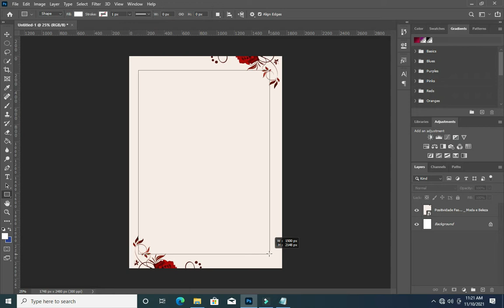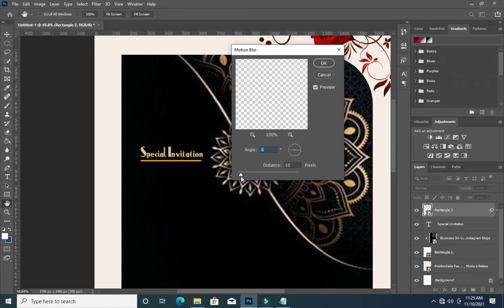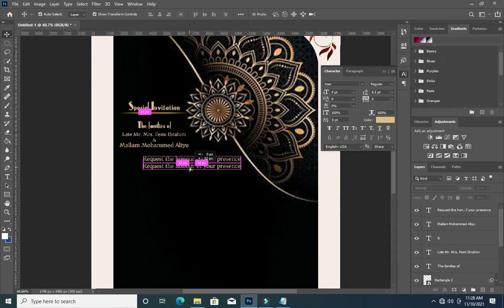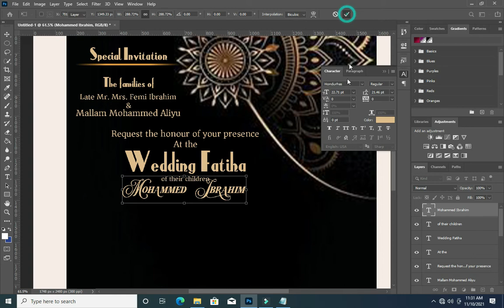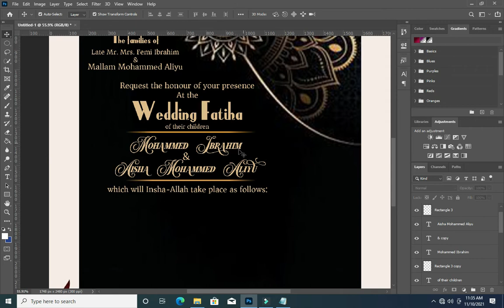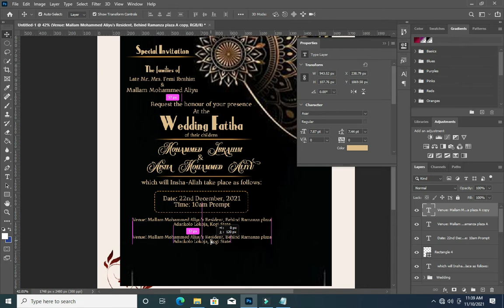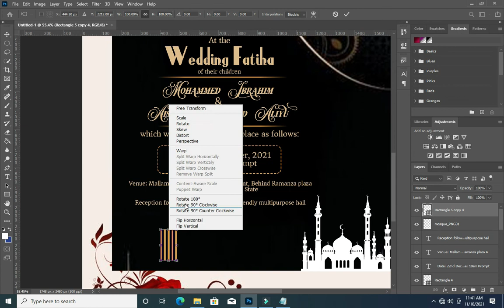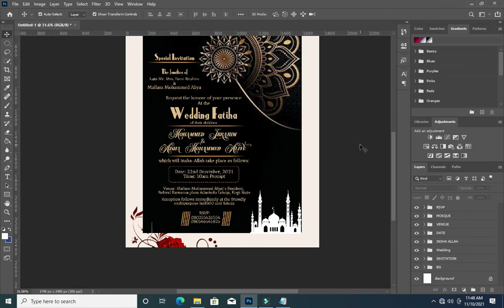How to design muslim invitation card in photoshop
In this tutorial you will learn how to design invitation card using photoshop cc

Fonts:
Anchorsteam NF
Asar
Hondurhas